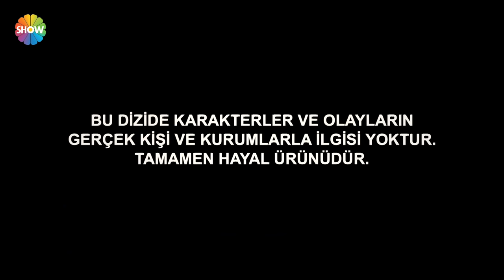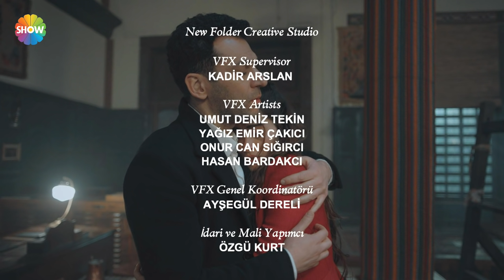Aziz 16. Bölüm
Aziz'in 16. Bölümünde; Aziz, Pierre’i yok etmek için son sürat hareket ederken Fransızlar şehirde baskılarını artırırlar. Bu baskılara boyun eğmeyen Aziz oldukça tehlikeli bir oyunun içine girer. Adem, Dilruba ve Aziz’in geçmişini sindirmekte zorlanırken şehre bir yabancı gelir. Bu yabancıyla yolu kesişen Adem’de değişim rüzgarları esmeye başlar. Bu sırada Andre cinayeti, Efnan’ı giderek köşeye sıkıştırır. Aziz’in kendisini kurtarmak için yapacaklarından korkan Efnan, zor da olsa bir karar vermiştir. Efnan artık Aziz’i, kendi kaderinin tutsaklığından azat edecektir.

Kısaca Hikaye:
Antakya'nın en büyük ve tek halı üreticisi olan Payidar ailesinin oğlu Aziz Payidar (Murat Yıldırım) refah ve zenginlik içinde bir hayat sürdürmektedir. Fransız delegesi Mösyö Pierre'in (Fırat Tanış) oğlu Teğmen Andre'yi öldürmesiyle Aziz'in kaderi değişir; doğduğu toprakları, biricik aşkını kısacası sahip olduğu her şeyi geride bırakmak zorunda kalır. İki yıl sonra öldü zannedilirken geri dönüşü herkes için beklenmedik olur. Artık hiçbir şey eskisi gibi değildir. Aziz sahip olduğu her şeyi kaybetmekle kalmamış, Fransız işgali altındaki Antakya bıraktığından daha kötü bir hal almıştır. Üstelik ilk aşkı Dilruba (Damla Sönmez) da amcası Galip Payidar'ın (Ahmet Mümtaz Taylan) oğlu Adem (Güven Murat Akpınar) ile nişanlanmıştır.

Her şeye sil baştan başlamak zorunda kalan Aziz, verdiği hayat mücadelesi ile küllerinden yeniden doğarken; basit bir köylü  kızı olan Efnan'ın (Simay Barlas) beklenmedik bir şekilde hayatına girmesi  ile duygusal anlamda da ikilemde kalacak, yaşadığı yoğun duygu karmaşası sonrasında zamanla hem kendini hem de gerçek aşkını bulacaktır.